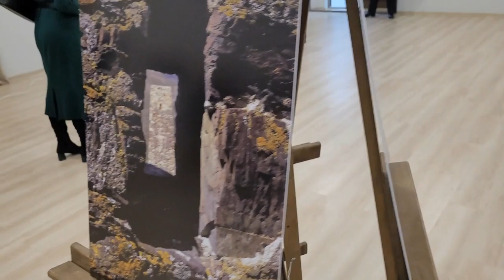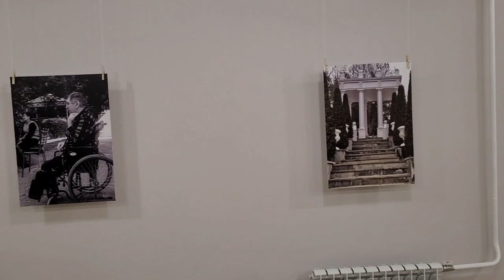открытие выставки "Реальность глазами телефона. Портал" Нац Музей г Нальчик КБР 2 .1 .22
2 открытие выставки  в 18 00  ул. Горького, 62 Нац Музе

02.февраля в 18.00 в Национальном музее КБР состоится открытие выставки "Реальность глазами телефона. Портал"

Два художника – Софи Ацкан и Ангелина Чайковская – не случайно собраны в единую экспозицию: они объединены видением мира, внутренним зрением. Девушки собирают впечатления, образы, темы, сюжеты, отражающие повседневный мир вокруг них.

В работах Софи Акцан представлено настоящее время человека, который благодаря окружающей красоте продолжает радоваться жизни. Автор делится эмоциональными моментами, пережитыми в определенный промежуток времени, передает всю палитру чувств и обращает внимание зрителей на объекты, которые ныне обделены вниманием, или на то, что в суете ежедневных будней остается незамеченным. Стоит отметить, что кадры сделаны исключительно камерой телефона, так как вся реальность перенесена в него.

Ангелина Чайковская – художник, арт-терапевт, своей профессиональной деятельностью в качестве психолога и художника соединила на полотне холста три своей любви: рукоделие, живопись и душевность. Она воплощает проекты, меняющие сознание через визуальные ряды.

2 открытие выставки  в 18 00  ул. Горького, 62 Нац Музе

02.февраля в 18.00 в Национальном музее КБР состоится открытие выставки "Реальность глазами телефона. Портал"

Мастер Кард 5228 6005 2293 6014
 Александр Гордиенко